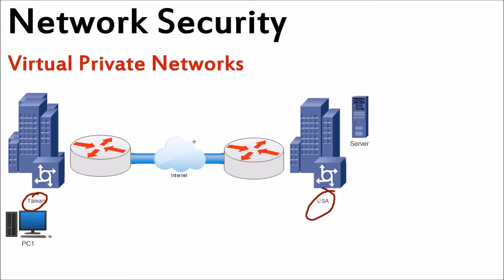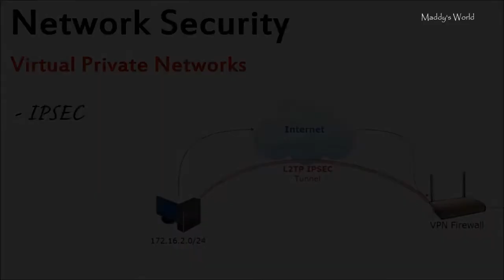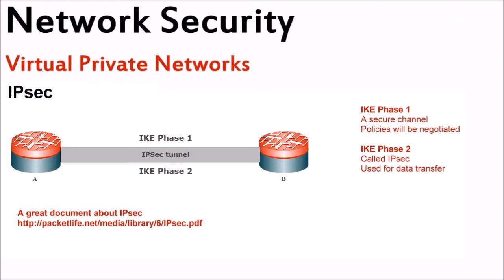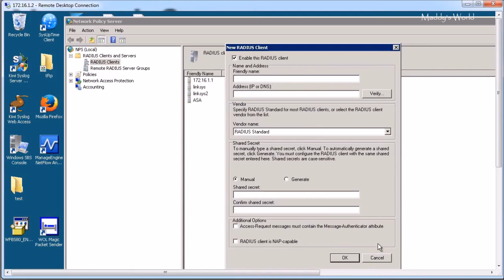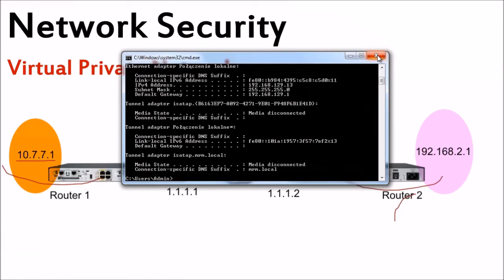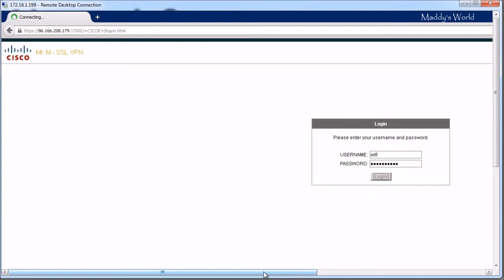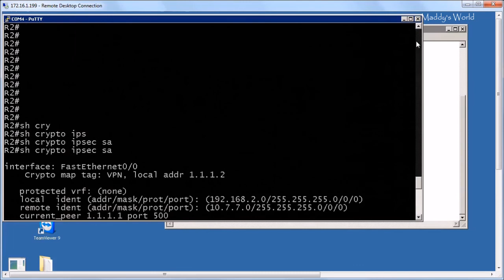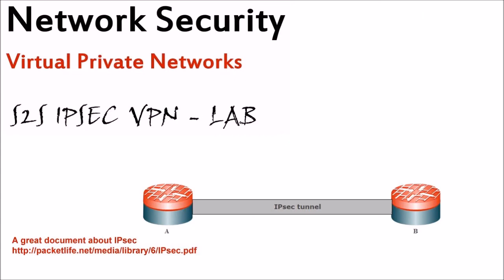1. Networking : Virtual Private Network [VPN] in Details - Part 1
Virtual Private Network [VPN] in Details - Part 1

A virtual private network (VPN) extends a private network across a public network, and enables users to send and receive data across shared or public networks as if their computing devices were directly connected to the private network. Applications running across the VPN may therefore benefit from the functionality, security, and management of the private network.

VPNs may allow employees to securely access a corporate intranet while located outside the office. They are used to securely connect geographically separated offices of an organization, creating one cohesive network. Individual Internet users may secure their transactions with a VPN, to circumvent geo-restrictions and censorship, or to connect to proxy servers for the purpose of protecting personal identity and location. However, some Internet sites block access to known VPN technology to prevent the circumvention of their geo-restrictions.

A VPN is created by establishing a virtual point-to-point connection through the use of dedicated connections, virtual tunneling protocols, or traffic encryption. A VPN available from the public Internet can provide some of the benefits of a wide area network (WAN). From a user perspective, the resources available within the private network can be accessed remotely.

Traditional VPNs are characterized by a point-to-point topology, and they do not tend to support or connect broadcast domains, so services such as Microsoft Windows NetBIOS may not be fully supported or work as they would on a local area network (LAN). Designers have developed VPN variants, such as Virtual Private LAN Service (VPLS), and Layer 2 Tunneling Protocols (L2TP), to overcome this limitation.